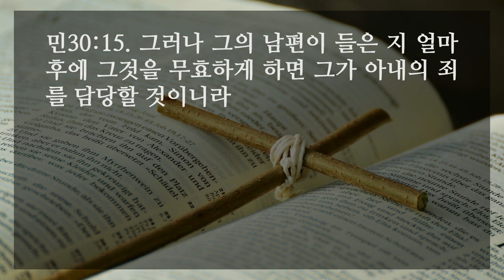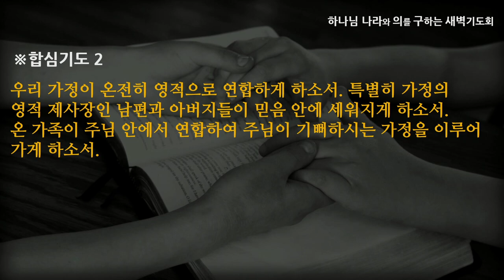[선한목자교회] 새벽기도 2022년 09월 16일 | 사랑의 언약 관계로 나아가라 - 심우인 목사 [민수기 30:1-16]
사랑의 언약 관계로 나아가라 - 심우인 목사 [민수기 30:1-16]